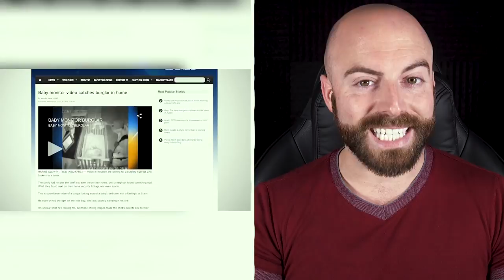10 SCARIEST Things Caught on Security Cameras